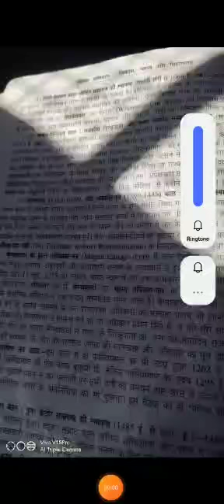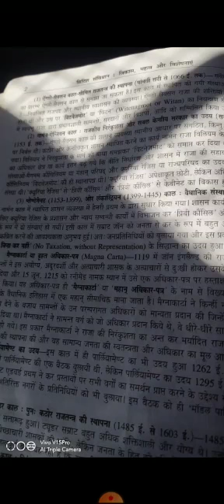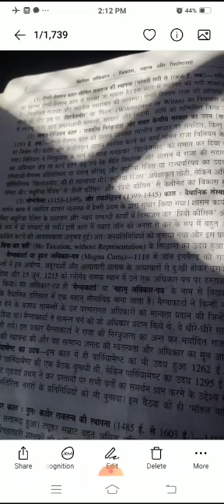Dr. Padma Meena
BA Part 2 british constitution